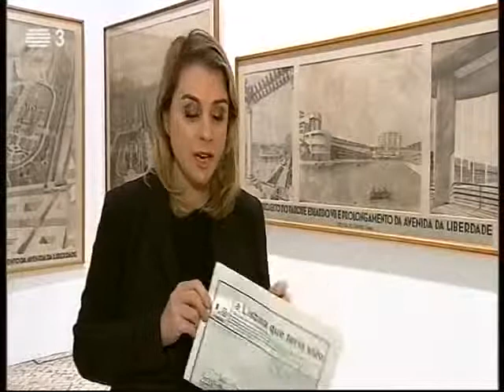Exp. "A Lisboa que Teria Sido", RTP As Horas Extraordinárias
Jornalista: Teresa Nicolau
Programa: As Horas Extraordinárias, RTP
Exposição: A Lisboa que Teria Sido
Museu de Lisboa - Palácio Pimenta

Janeiro 2017